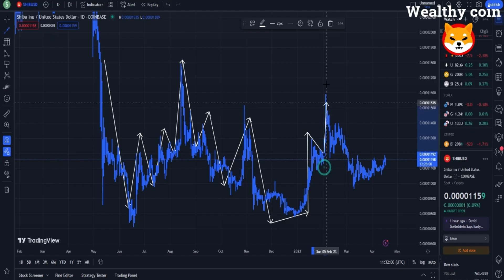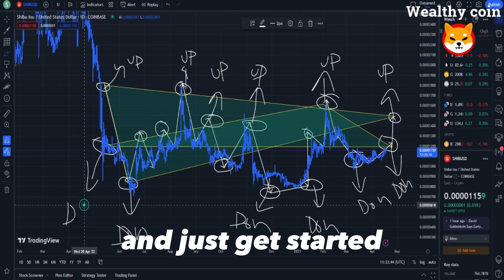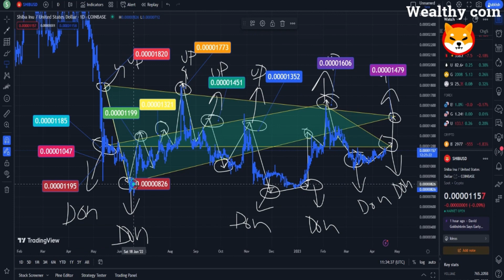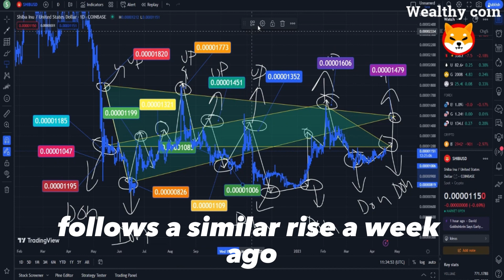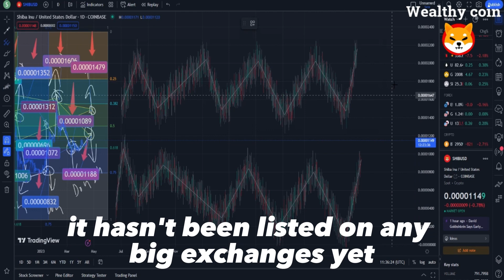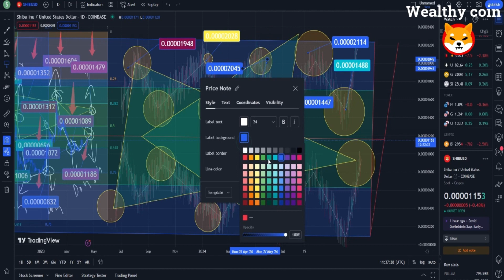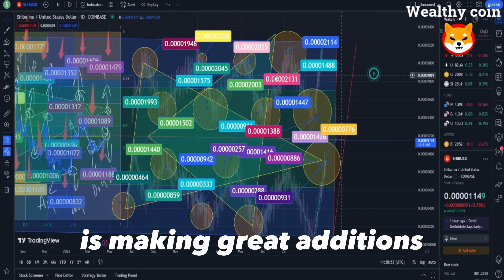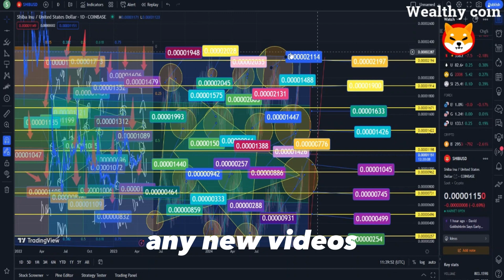Shiba Inu Coin News Today !! Shiba holders millionaire !! shiba price prediction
Dropshopping Shopify,
Dropshopping,